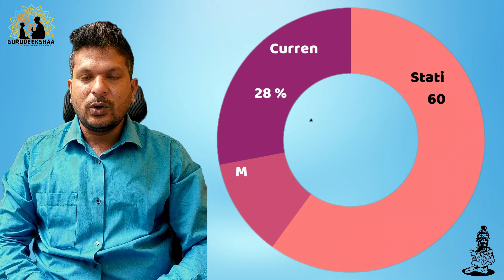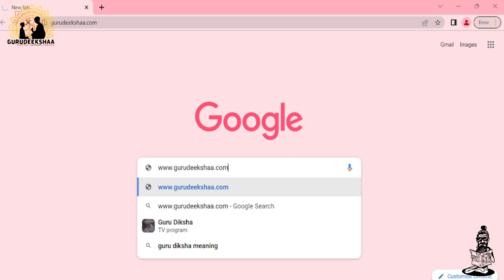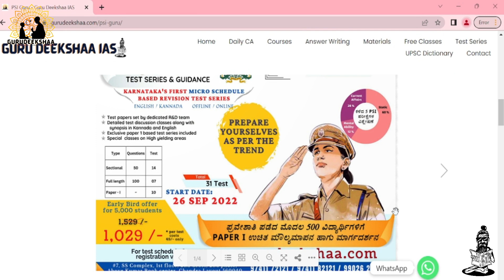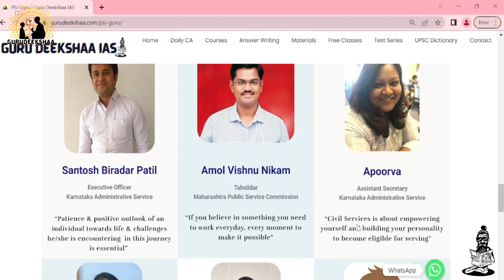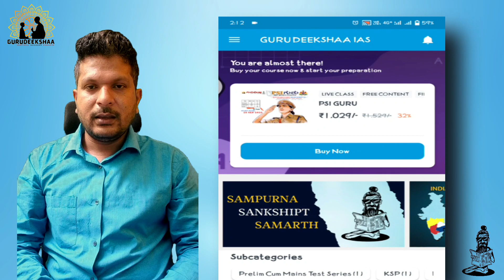PSI Test series & Guidance by UPSC Mentors | PSI Guru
“Anything worth having will take time and effort”

You have studied hard and sacrificed your personal life to achieve your dream of becoming police officer. Now is the time to gear up yourself for the upcoming PSI 545 post examination as announced by DGP sir few days back.

The previous year examination trend of PSI shows that the examination standards have evolved and competition among students has improved a lot. If you don’t upgrade yourself with time and trend you will be left behind. To make aspirants realize there dream of becoming police officer.

Guru Deekshaa has launched PSI Guru (Test Series and Guidance), A program exclusively designed as per the trend of PSI papers to help aspirants prepare and upgrade themselves to appear examination confidently to achieve their dream of becoming Police Sub-Inspector.

Prepare yourself as per the micro schedule of the syllabus.

Practice by writing test series as per the schedule and gain confidence.

Overcome your anxiety you are halfway to the door of success and its possible to overcome when you go Read, Write and Practice.

We are there with you in this journey of preparation at every step where you need us.

Team
Guru Deekshaa IAS.